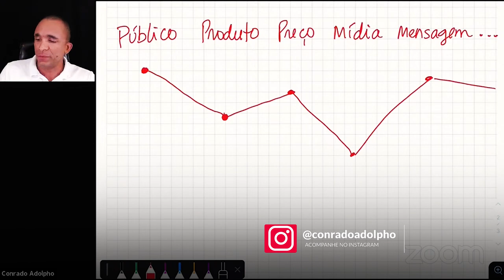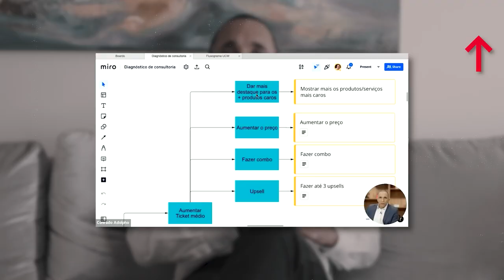O DESALINHAMENTO ESTRATÉGICO QUE DESTRÓI SEUS ESFORÇOS PARA FAZER SUA EMPRESA CRESCER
00:00 Introdução
00:13 O conceito básico de estratégia empresarial
02:02 Veja um exemplo de desalinhamento estratégico
05:04 Esse erro te faz perder muito dinheiro
07:54 Saiba o que faz uma empresa vender mais